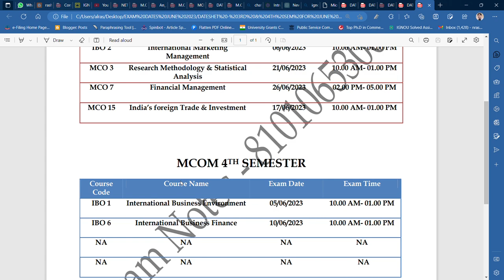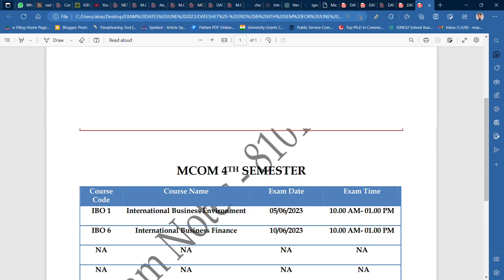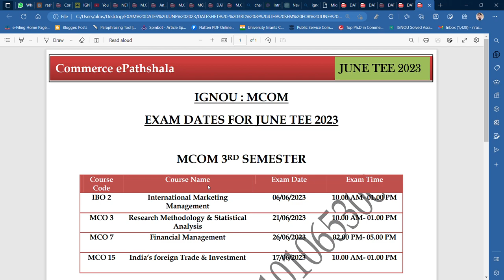IGNOU DATESHET - MCOM 3RD & 4TH SEMESTER FOR JUNE TEE 2023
Commerce ePathshala
IGNOU DATESHET - MCOM : 3RD & 4TH SEM FOR JUNE TEE 2023